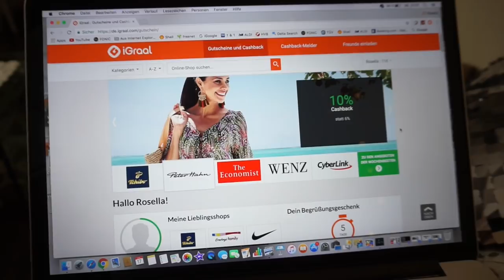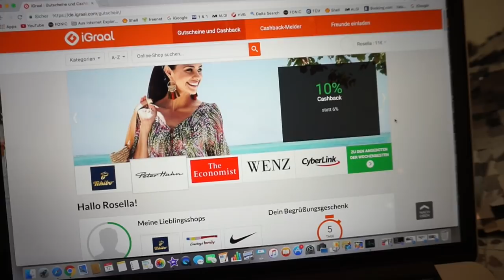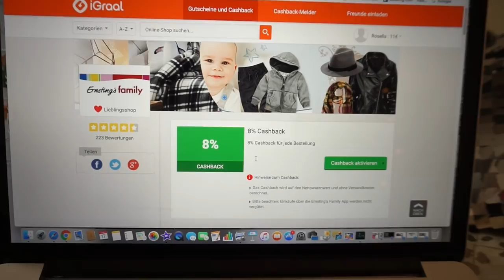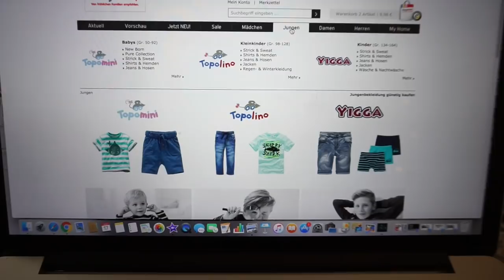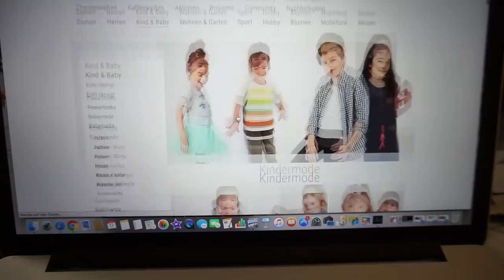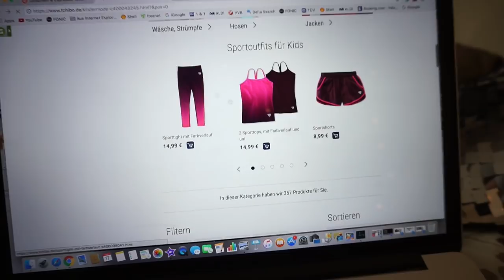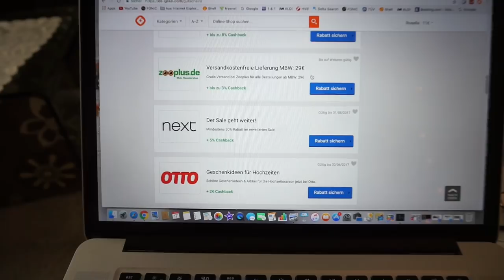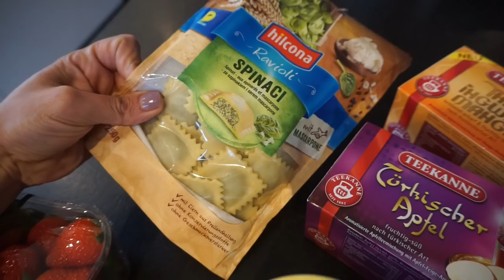VLOG I Lucis Wunsch I Genervt von der neuen Kamera I Rosella Mia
Eure Heidi

15% auf jeden Einkauf bei danielwellington.com!

Equipment:
'Canon 700d